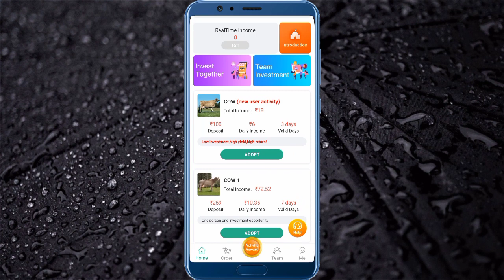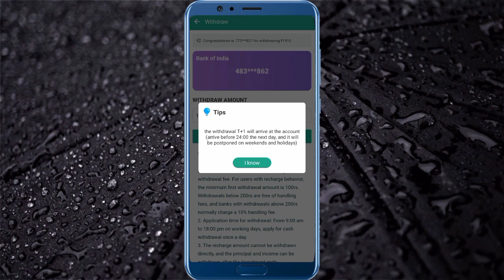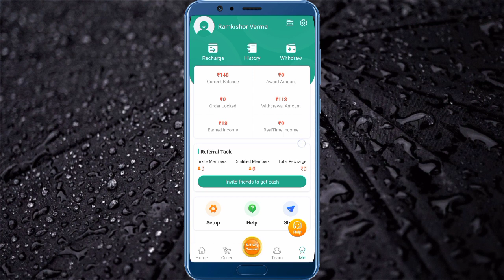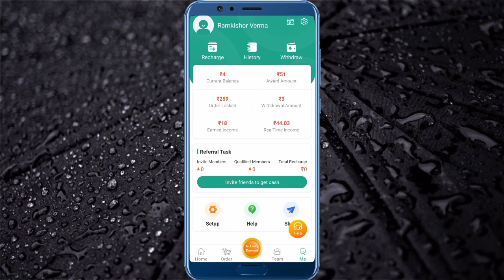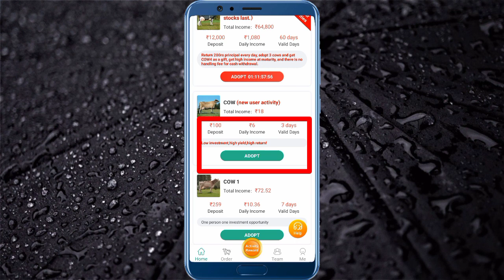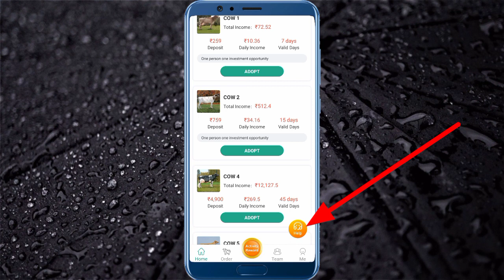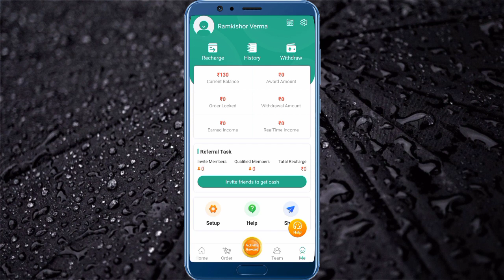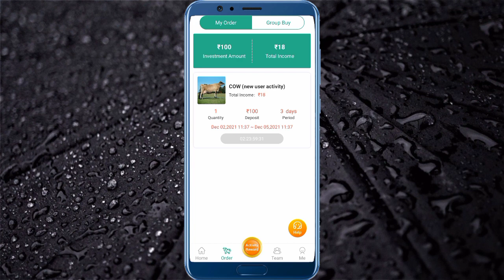World No 2 Real Earning App 2021 || Real Earning App With Proof || Best Earning App No Investment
Invite code👉35912281

refer code; gsfajTji

Keyboard 91 refer code👉PKP4OXX

your Queries;

1.how to earn money online
2.part time job
3.how to earn online in hindi
4.earn money from home
5.Earn money online
6.online paise kaise kamaye
7.online paise kaise kamaye app se
8.mobile se paise kaise kamaye real app
9.best app to earn money
10.best app for earn money
11.free paytm cash earning app
12.best money earning app
13.make money online
14.Best game earning app 2020
15.New refer and earn apps 2020
16.earn money online without investment for students
17.earn money online without investment for students paytm
18.earn money online without investment paytm
19.paytm earning app 2021 today
20.paytm earning app 2021 today without investment